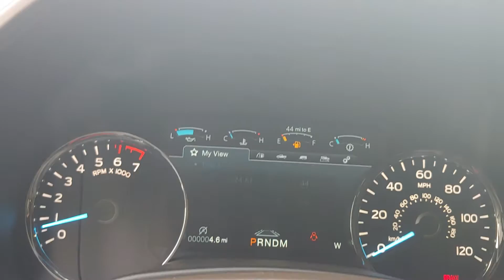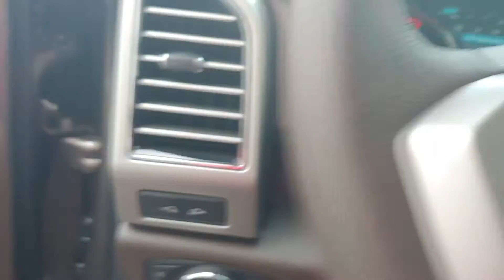102367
Schedule your test-drive at home today:
2020 Ford F-150